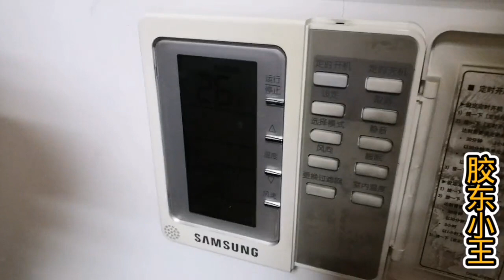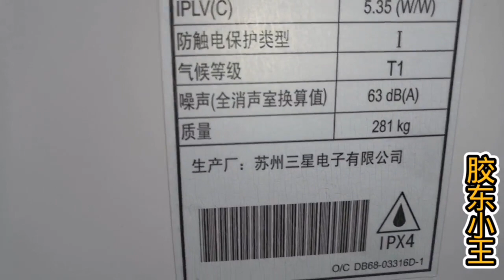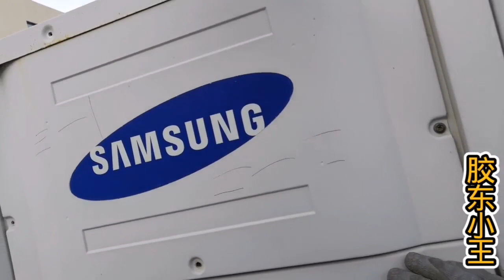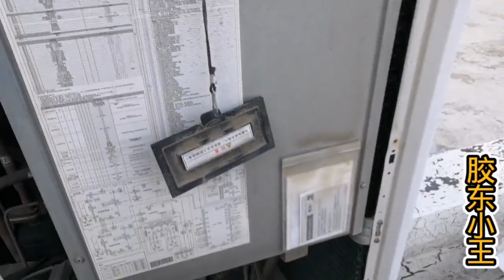三星变频中央空调不工作维修上集，如果能修好一个月吃喝不愁了【胶东小王】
请放心，我们在拍摄过程中严格保证了安全，绝对没有任何违规行为。 三星变频中央空调不工作维修上集，如果能修好一个月吃喝不愁了【胶东小王】

三星变频空调 三星中央空调 空调维修 胶东小王 请注意，本视频是我们原创拍摄的作品，所有拍摄过程都保证了安全。